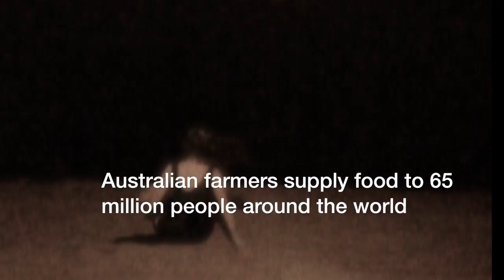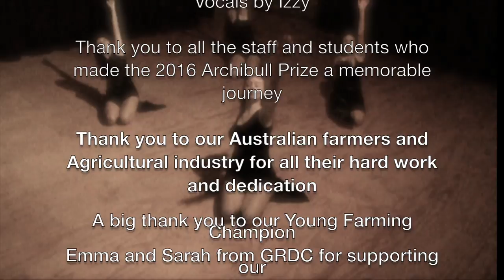Northlakes High School - Let It Grow - Archibull Movie 2016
Northlakes High School "Let It Grow" for The Archibull Prize 2016